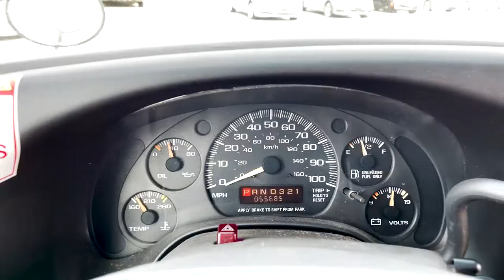2002 GMC G3500 Mini Bus | Kia of Muncie | Muncie, IN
Check out this 2002 GMC G3500 Mini Bus at Kia of Muncie in Muncie, IN!

Kia of Muncie is located at 67323 W. Hometown Blvd. in Muncie, IN.  Have questions?